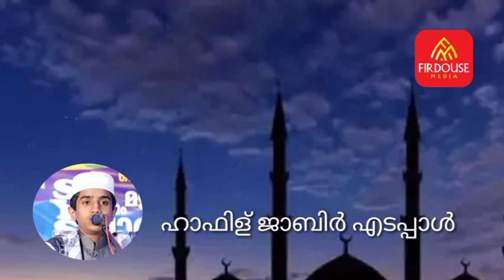Lailatul Qadar.! ഹാഫിള് ജാബിർ എടപ്പാൾ